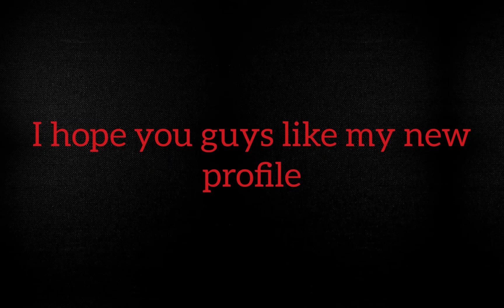hope you guys like my new profile